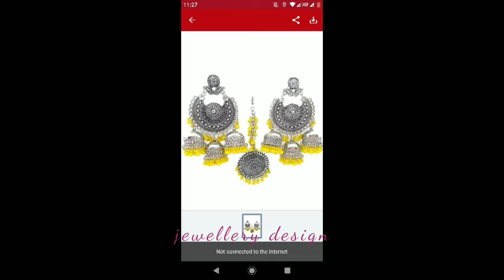letest jewellery designs New chokar design. rajisthani jewellery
Yaha apko alag alag creative ideas or stitching, cooking,beauty tips,or product reviews or bhi bahot kuch creative thing's aap mere channel par dekheng.

New jwellry designs
Silvar jwellry designs
Chokar Nek pic design
jhumka design